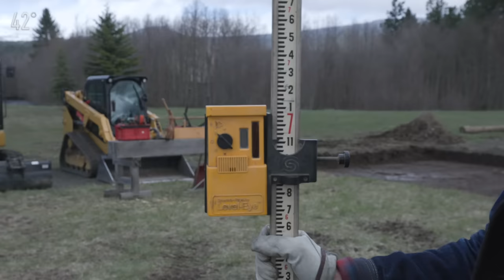Cozy Log Home DIY: Episode 4 - Self-Sufficient Setup: Crafting a Timber Power Base & Water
Join Wranglerstar today as we make significant strides in our journey towards self-sufficiency on our cozy log home project. In this pivotal episode, we proudly erect a robust timber framed power base, preparing the foundation for our new 400 amp power service. This milestone is not just about power; we're also thrilled to announce the arrival of sparkling glacial water to our land—a monumental achievement for any homestead.

Getting water to bare land is an impressive feat, and we're excited to take you through every step of this process. Watch as Wranglerstar's trusty assistant lends his strength to the heavy lifting, digging, and setting of pressure-treated 6x6 timbers into concrete. These foundational tasks are essential as we gear up for even more advancements.